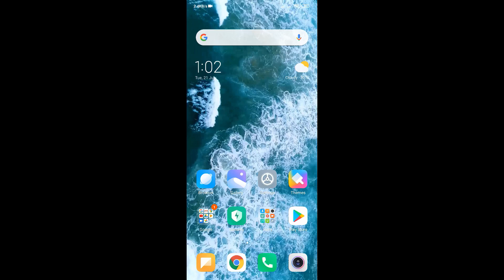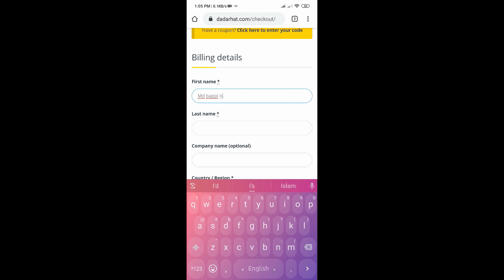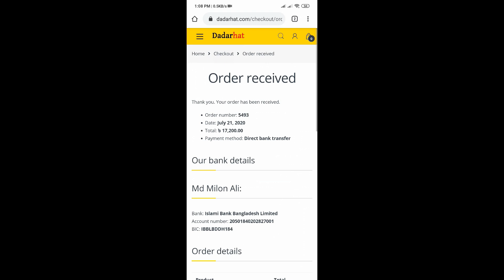How To Order From dadarhat.com | দাদারহাট থেকে কিভাবে অর্ডার করবেন ?New Online Shopping Store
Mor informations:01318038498